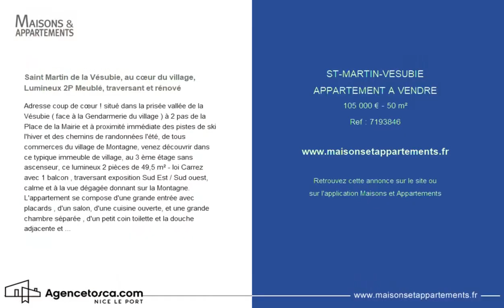SAINT-MARTIN-VÉSUBIE - APPARTEMENT A VENDRE - 105 000 € - 50 m²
Référence : 7193846

Saint Martin de la Vésubie, au cœur du village, Lumineux 2P Meublé, traversant et rénové

Adresse coup de cœur ! situé dans la prisée vallée de la Vésubie ( face à la Gendarmerie du village ) à 2 pas de la Place de la Mairie et à proximité immédiate des pistes de ski l'hiver et des chemins de randonnées l'été, de tous commerces du village de Montagne, venez découvrir dans ce typique immeuble de village, au 3 ème étage sans ascenseur, ce lumineux 2 pièces de 49,5 m² - loi Carrez avec 1 balcon , traversant exposition Sud Est / Sud ouest, calme et à la vue dégagée donnant sur la Montagne.
L'appartement se compose d'une grande entrée avec placards , d'un salon, d'une cuisine ouverte, et une grande chambre séparée , d'un petit coin toilette et la douche adjacente et d'un WC authentique indépendant, le tour récemment rénové avec gout .
L'ensemble de l'appartement est équipé d'un poêle à bois et de convecteurs électriques.
Idéal pour un couple avec 1 enfant pour les vacances d'Eté comme d'Hiver . Proche des pistes de ski . Bien soumis au statut de la copropriété. Pas de Charge courante mensuelle
L'AVIS DU PROPRIETAIRE : Cet appartement a été notre bouffée d'oxygène pour nous ressourcer à la montagne !
L'AVIS DE L'AGENCE : Magnifique endroit au pieds du Mercantour, cet appartement bénéficie d'une tranquillité ensoleillée au cœur du village de la Vésubie.

Cette annonce vous est proposée par l'agence AGENCE TOSCA NICE LE PORT

|2638955|